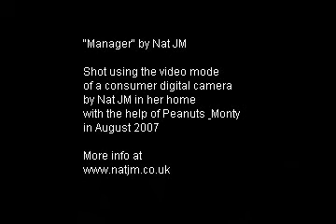Manager by Nat JM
A funny home-made video using fluffy monkey toys acting out as managers. For everyone who thinks their manager is incompetent or who just want a giggle ;-)